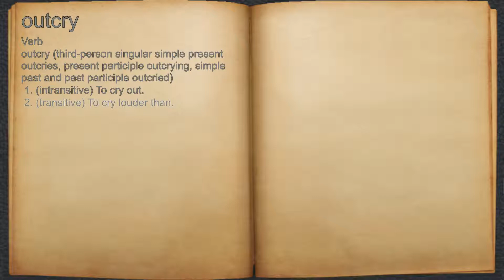What does outcry mean?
A spoken definition of outcry.

Intro Sound:
Typewriter - Tamskp